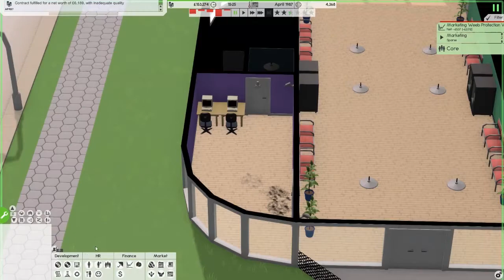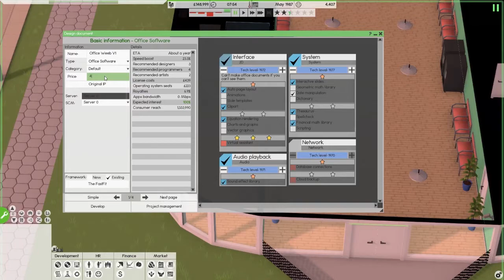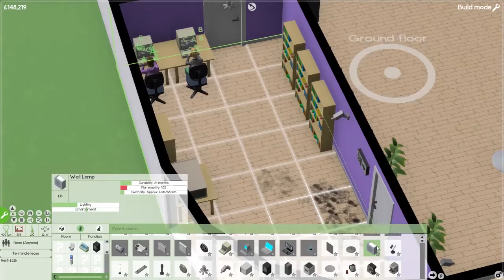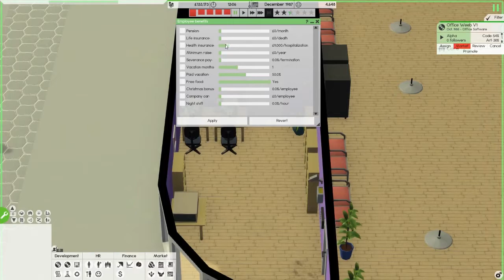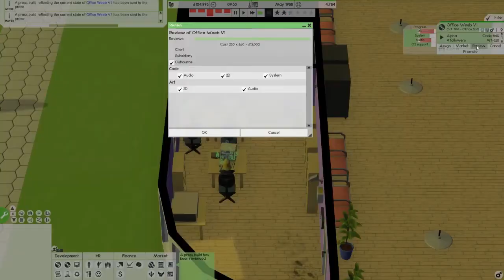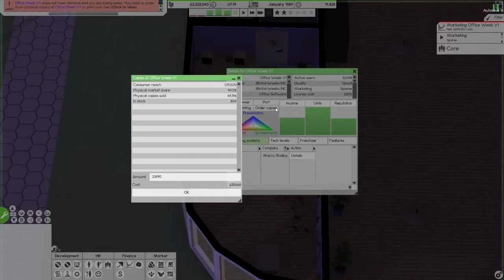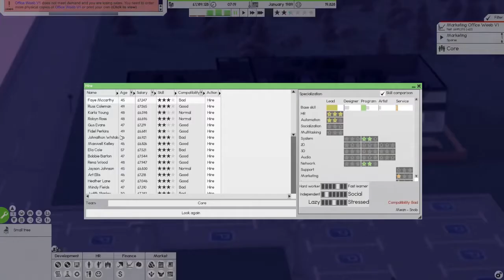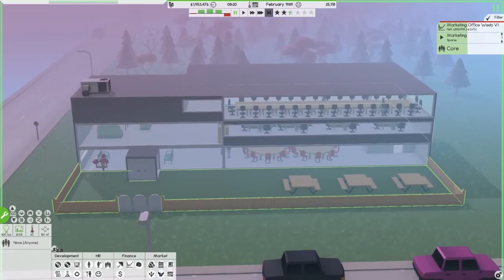Software Inc Lets Play Pt 3.5, omfg, we did it bois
so uh, we gat money, I ear-raped, and it was fun